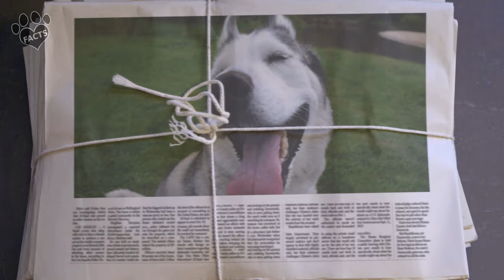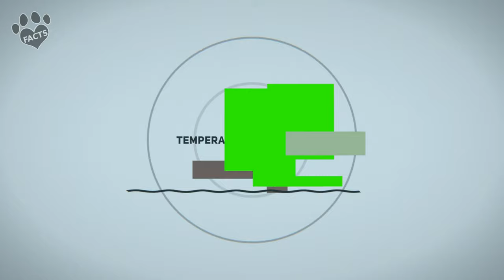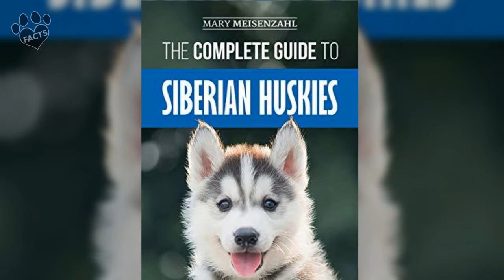Top 10 Facts About Siberian Husky Dogs 101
Top 10 Facts About Siberian Husky Dogs 101 - Discover why the Siberian Husky is the most popular polar pup in the U.S. with Animal Facts. With its stunning appearance, intelligence, and independent nature, the Siberian Husky is the perfect companion for an ice queen. However, before getting one as your first furbaby, make sure you're up for the challenge. In this episode, we dive into the Husky's history, size and appearance, temperament and family life, trainability and intelligence, exercise needs, health, and lifespan. Join us for an engaging and informative look at this beautiful, active, and intelligent arctic dog.

0:00 Introduction
1:50 Size and Appearance
3:12 Temperament and Family Life
5:00 Trainability and Intelligence
6:40 Exercise
7:57 Health and Lifespan
9:08 Conclusion